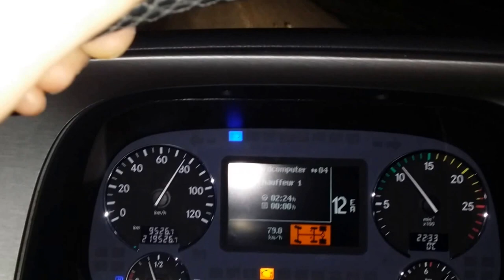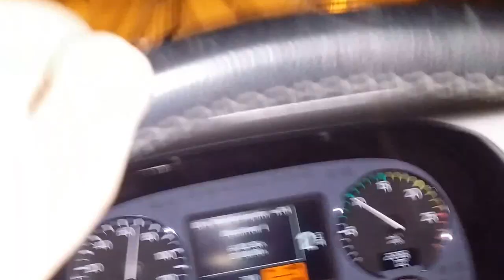Wheels are Rolling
White Wheels are Rolling